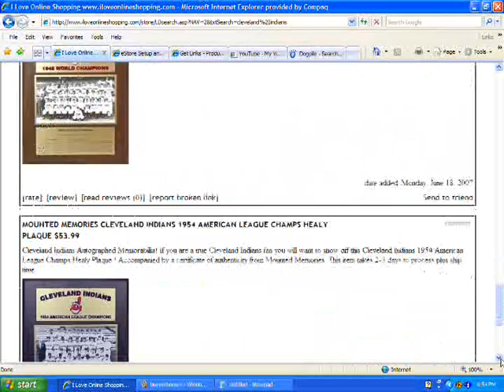Cleveland Indians MLB Baseball Products Video Clip #1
CLEVELAND INDIANS ALL STAR COLLECTION BLANKET CLEVELAND INDIANS BEANBAG PILLOW CLEVELAND INDIANS BEDREST PILLOW CLEVELAND INDIANS BODY PILLOW CLEVELAND INDIANS DELUXE WALLHANGING CLEVELAND INDIANS DIAMOND FLEECE COLLECTION THROW BLANKET CLEVELAND INDIANS FLOOR PILLOW CLEVELAND INDIANS GRAND SLAM PRINTED RASCHEL BLANKET CLEVELAND INDIANS PROPERTY OF COLLECTION FLOOR PILLOW CLEVELAND INDIANS TEAM FLEECE COLLECTION THROW BLANKET CLEVELAND INDIANS VERTICAL STITCH PILLOW CLEVELAND INDIANS WOOCHIE PILLOW MOUNTED MEMORIES CLEVELAND INDIANS 1948 WORLD CHAMPIONS PLAQUE MOUNTED MEMORIES CLEVELAND INDIANS 1954 AMERICAN LEAGUE CHAMPS HEALY PLAQUE MOUNTED MEMORIES CLEVELAND INDIANS 1995 AMERICAN LEAGUE CHAMPIONS PLAQUE NYLON CLEVELAND INDIANS BANNERS (44 IN. X 28 IN.) banner with an officially licensed team logo has beautiful weather resistant appliqu and is embroidered on premium quality nylon PROPERTY OF CLEVELAND INDIANS BLANKET gifts and collectibles.